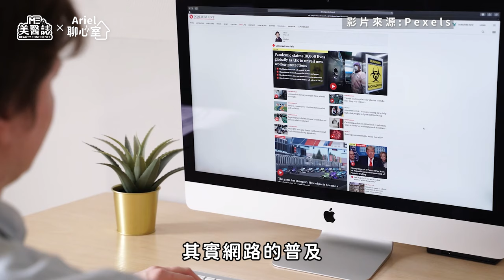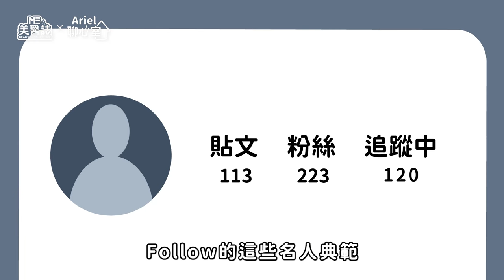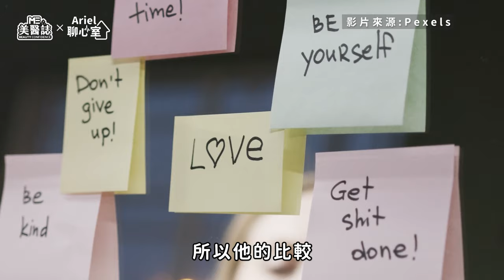比較心理讓你陷入EMO？打開社群大家都過很爽，為何只有我這麼慘？ft.林佳瑾諮商心理師【ME美醫誌】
生活在現代社會，即使你再怎麼不情願，也難免會需要接觸他人，在我們成長的路上，「比較」心態也就油然而生。從小時候和同學比較成績，到長大後和同事比較業績，或是和朋友比較薪資待遇，會在意他人雖然是人之常情，但當你陷入過度競爭，做什麼事都是為了贏過他人，開始「人比人氣死人」的死循環中時，又該怎麼辦呢？更慘的是，其實永遠有人做得比你好，如果一味的追求「最好」，只會不斷地感到憂鬱、沮喪而無法自拔。跟著這集Ariel聊心室帶你離開泥沼，讓「比較」成為你進步的動力。

各節重點：
00:00 精彩片段
00:53 為什麼我們會想要比較？
02:45 如何改善比較心理？
03:44 從小就開始陷入比較深淵？
05:37 讓比較成為進步的動力

延伸閱讀：
不愛整理就是囤積症？情境測驗看你家亂到哪一級！斷捨離擺脫垃圾屋！ft.林佳瑾諮商心理師【ME美醫誌】

恐音症=聽覺敏感？聽到小雜音就抓狂！原來是腦部「這部位」功能喪失？ft.林佳瑾諮商心理師【ME美醫誌】